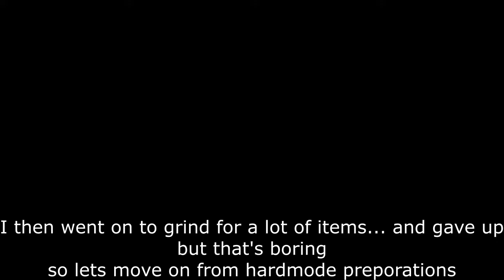Terraria Eternity mode lets paly e5 When eternity mode hat... wait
The wall of flesh is now my least favorite boss

Welcome back to some modded Terraria where I prepare for Hard mode, tackle the old ones army and take on the Wall Of Flesh and boy it's a stupid fight